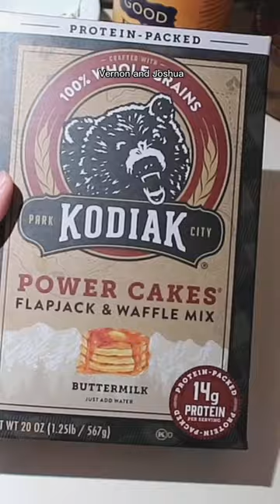I ate like SEVENTEEN’s Vernon & Joshua for a day 🤘🏼